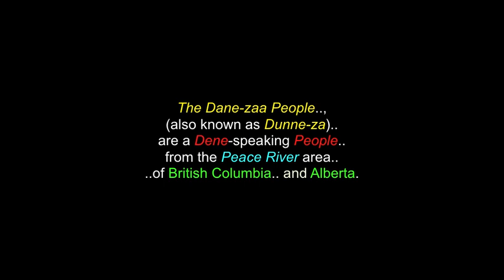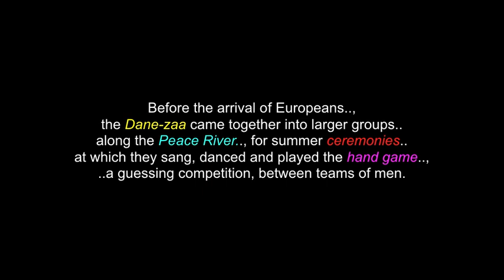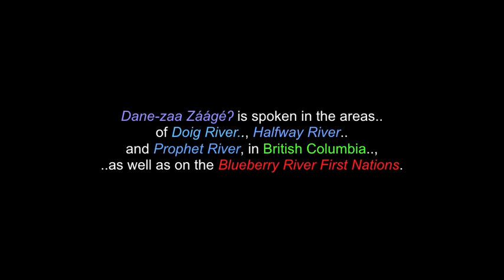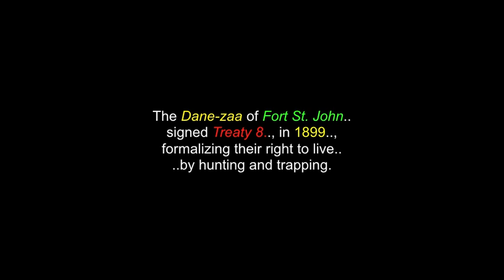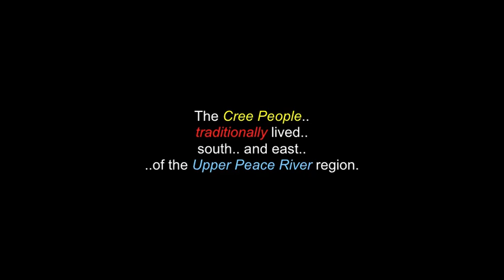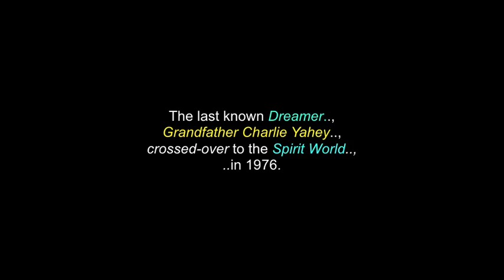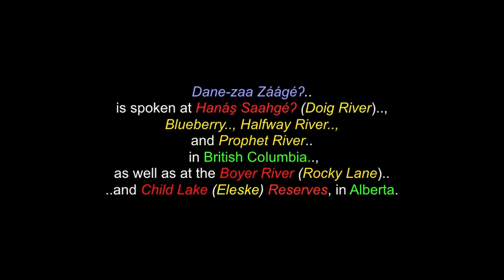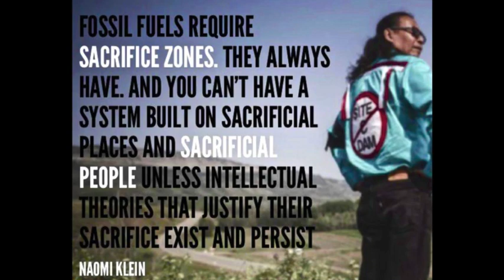The Dane-zaa: a.k.a. The Beaver People - Culture, History & Tradition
The Dane-zaa People, (also known as Dunne-za) are a Dene-speaking Peopl from the Peace River area of British Columbia
and Alberta.

Early explorers called them ”The Beaver People” named after a local group, the Tsa-dunne, however, the people call themselves: Dane-zaa.. meaning “real people” in their language. .

DOIG RIVER DRUMMERS..; CHRIS BROWN..;  RICHARD WILLIAMS & CRYSTAL HARWOOD..;
THE DOOBIE BROTHERS..  and to all the other brothers and sisters who have contributed to this video.., in any way... , with any photos.

(480P - You-Tube)